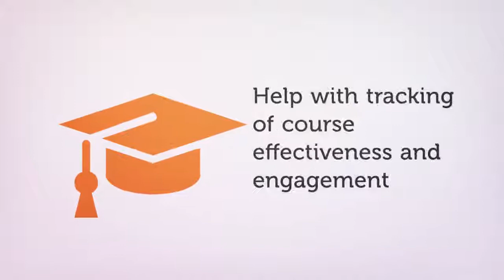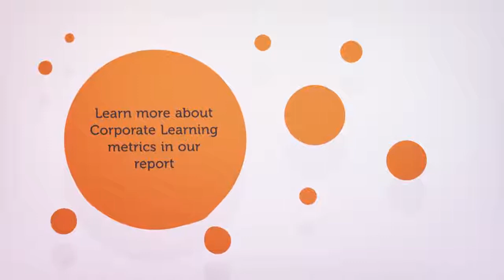Using metrics to improve your learning programs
Data provides invaluable insight into the future learning opportunities of a company’s workforce. Now, more than ever before, HR professionals have a realm opportunity to do what all leaders and C-suite members want to do: predict the future. By leveraging and understanding the data generated by learning programs,
HR professionals can better evaluate the content and their effectiveness. It can lead to better outcomes both developmentally for the employee and financially for the employer.